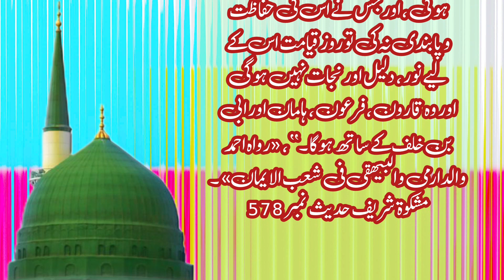Namaz momin ka noor hai || namaz momin ki meraj hai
Yours Queries

namaz
namaz momin ka noor hai ramzan men khate dekh le to
namaz noor hai
namaz momin ki hathyar hai
namaz momin ki meraj hai
namaz momin ki meraaj hai
namaz momin ki meraj hai hadees reference
aao namaz hum ko bulati hai momino
 ka noor hai
namaz shaitaan ka monh kala krta hai